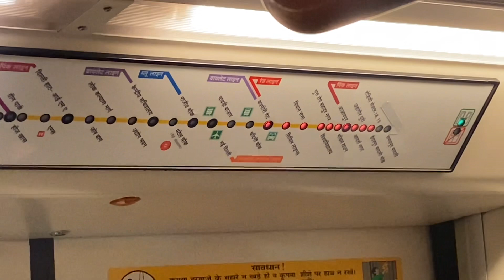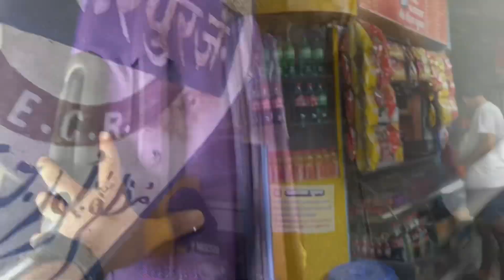Delhi to Bihar